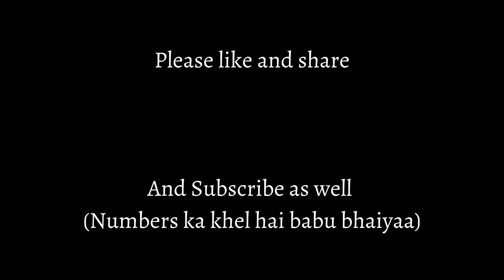PILOT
So ye I, me and myself baaju mein rakhke, all I wanna say is that it's 03:42 am and I have no plans of sleeping 😂

Jokes apart, this is the first video, shot on phone.
Pretty sure it won't be the last because. COLLEGE PROJECT HAI😂